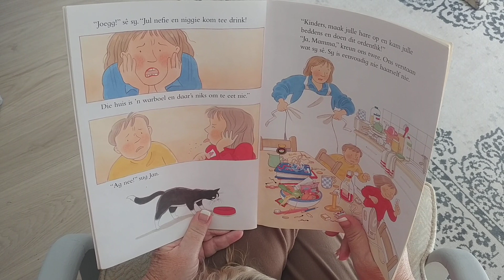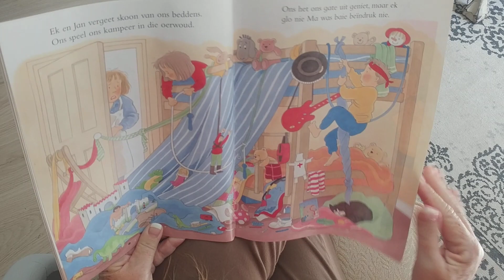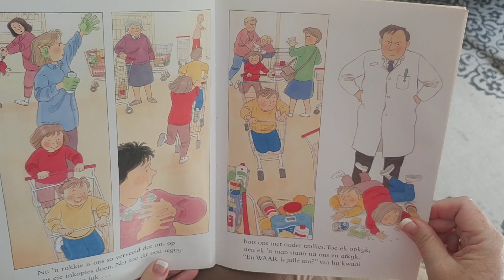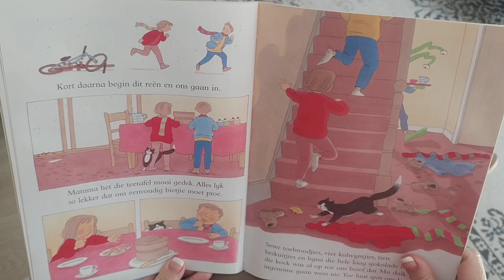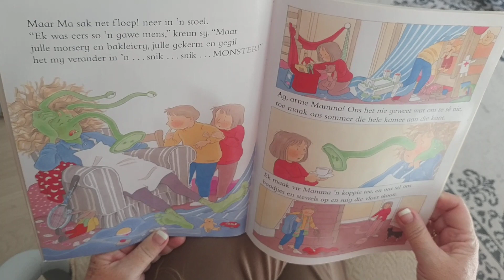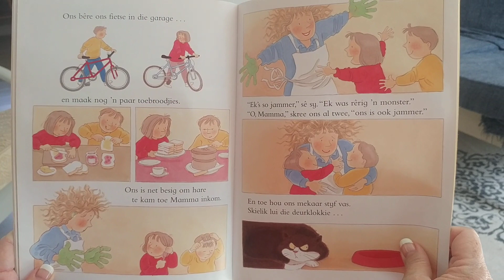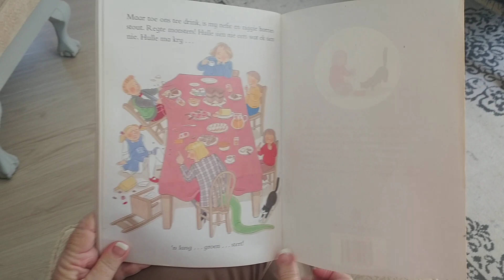Storie. Mamma word n monster!